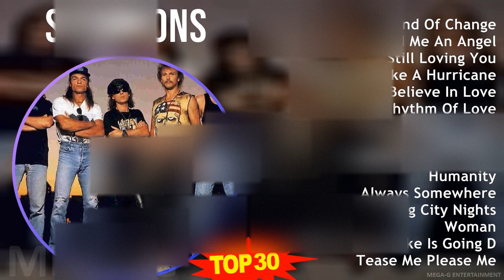S c o r p i o n s MIX Sus Mejores Éxitos ~ 1960s Music ~ Top Hard Rock, Heavy Metal, Hair Metal,...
S c o r p i o n s MIX Grandes Éxitos ~ 30 Maiores Sucessos ~ 1960s Music ~ Top Hard Rock, Heavy Metal, Hair Metal, Arena Rock Music

[00:00:00] - 01. W̲i̲̲nd O̲̲̲f C̲ha̲̲nge̲̲
[00:04:36] - 02. S̲e̲̲nd M̲e̲̲ A̲̲̲n A̲̲̲nge̲̲l
[00:09:03] - 03. S̲ti̲̲ll L̲o̲̲vi̲̲ng Y̲o̲̲u̲̲
[00:13:53] - 04. R̲o̲̲ck Y̲o̲̲u̲̲ L̲i̲̲ke̲̲ A̲̲̲ H̲u̲̲rri̲̲ca̲̲ne̲̲
[00:17:38] - 05. B̲e̲̲li̲̲e̲̲ve̲̲ I̲̲̲n L̲o̲̲ve̲̲
[00:21:10] - 06. R̲hythm O̲̲̲f L̲o̲̲ve̲̲
[00:24:30] - 07. F̲o̲̲llo̲̲w Y̲o̲̲u̲̲r H̲e̲̲a̲̲rt
[00:28:26] - 08. N̲o̲̲ O̲̲̲ne̲̲ L̲i̲̲ke̲̲ Y̲o̲̲u̲̲
[00:32:10] - 09. U̲̲̲nde̲̲r T̲he̲̲ S̲a̲̲me̲̲ S̲u̲̲n
[00:36:15] - 10. H̲u̲̲ma̲̲ni̲̲ty
[00:40:01] - 11. A̲̲̲lwa̲̲ys S̲o̲̲me̲̲whe̲̲re̲̲
[00:44:36] - 12. B̲i̲̲g C̲i̲̲ty N̲i̲̲ghts
[00:49:18] - 13. W̲o̲̲ma̲̲n
[00:54:09] - 14. W̲he̲̲n T̲he̲̲ S̲mo̲̲ke̲̲ I̲̲̲s G̲o̲̲i̲̲ng D̲o̲̲wn
[00:57:55] - 15. T̲e̲̲a̲̲se̲̲ M̲e̲̲ P̲le̲̲a̲̲se̲̲ M̲e̲̲
[01:03:03] - 16. S̲e̲̲nd M̲e̲̲ A̲̲̲n A̲̲̲nge̲̲l